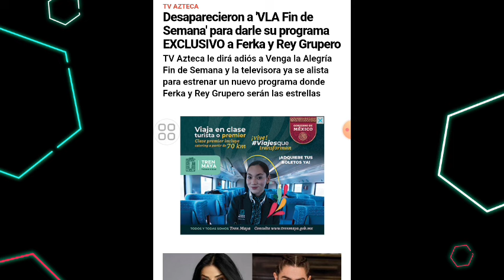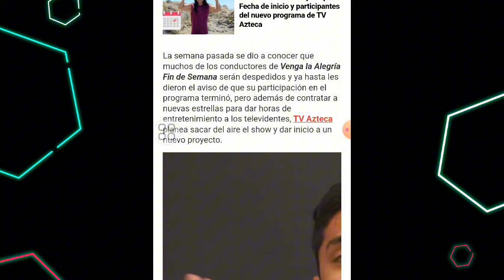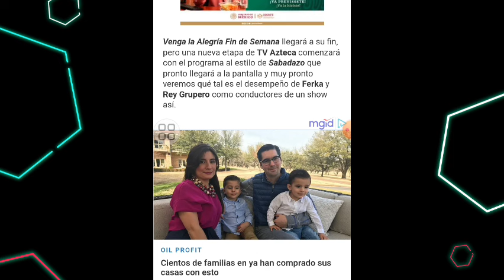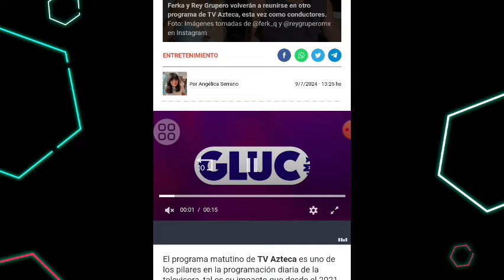DESAPARECERÁN VLA FIN DE SEMANA PARA DARLE UN PROGRAMA EXCLUSIVO A FERKA Y A REY GRUPERO